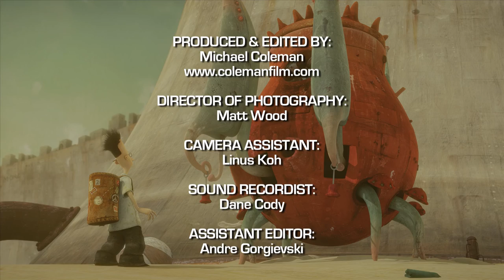SoundWorks Collection: The Sound of The Lost Thing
The story of "The Lost Thing" is about a boy who discovers a bizarre looking creature while out collecting bottle tops at the beach. Having guessed it is lost, he tries to find out who owns it or where it belongs, but is met with mute indifference from everyone else, who barely notice its presence, each unwilling to entertain this uninvited interruption to their day to day lives. For reasons he does not explain, the boy empathises with the creature, and sets out to find a ‘place’ for it.

Supervising Sound Editor and Sound Designer John Kassab discusses his extensive work on this animated masterpiece bringing to life the world of the Lost Thing.

Directors Shaun Tan and Andrew Ruhemann were also winners for Best Animated Short Film for "The Lost Thing" at the 83rd Academy Awards in 2011.